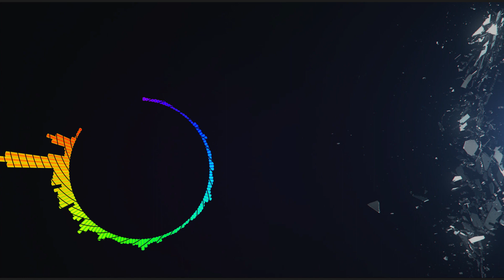Lorde - Green Light (Instrumental)